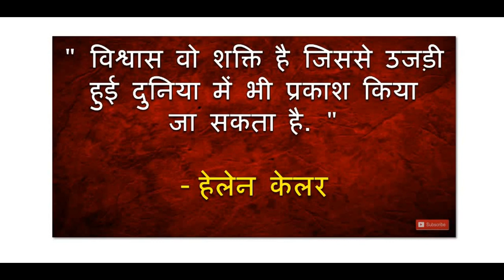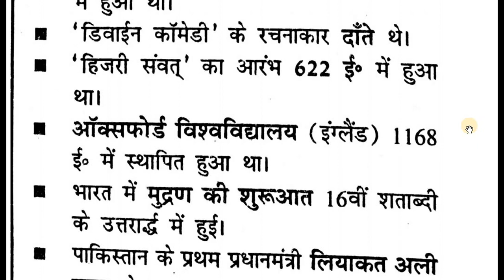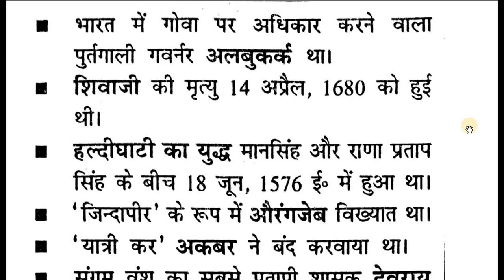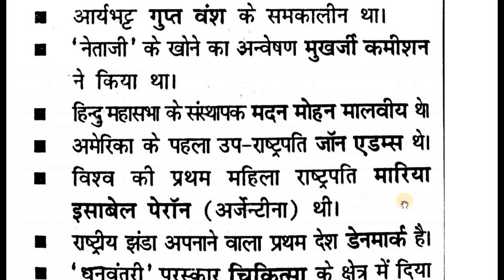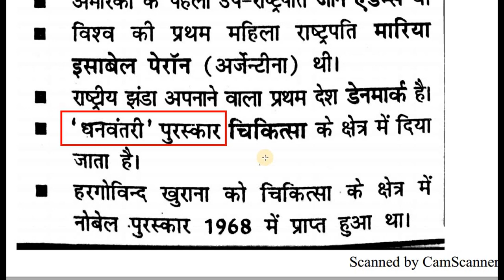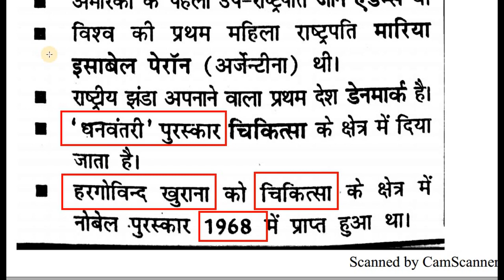Most Important GK Top 100 Questions with Answers Part 1 HD